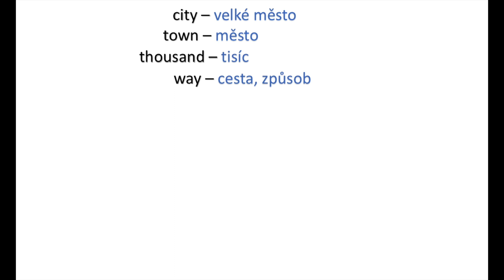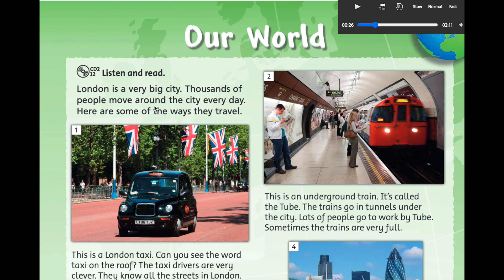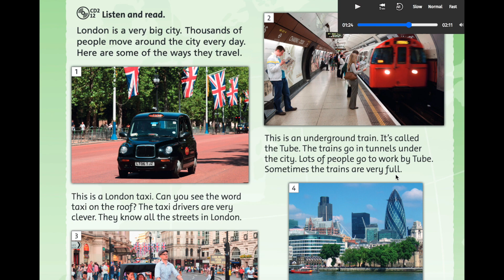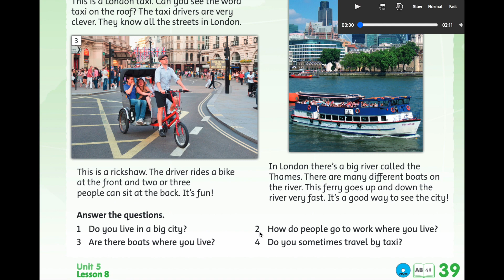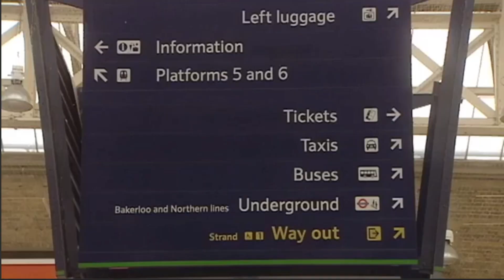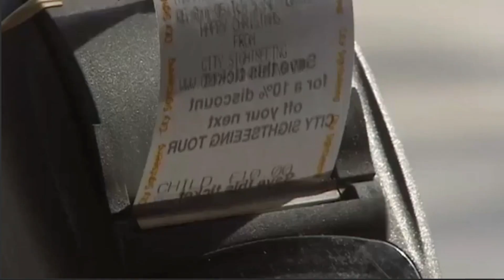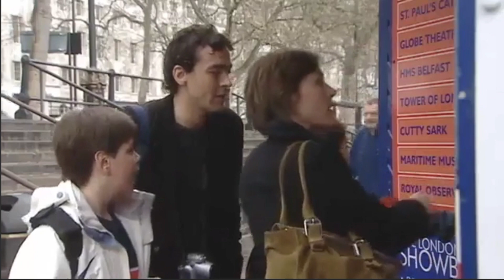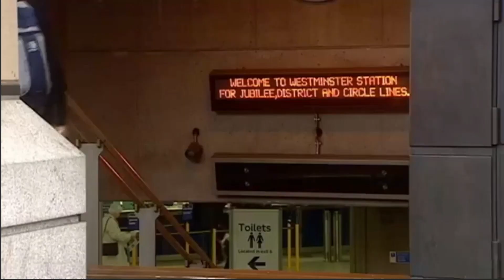Happy Street 2, p 39